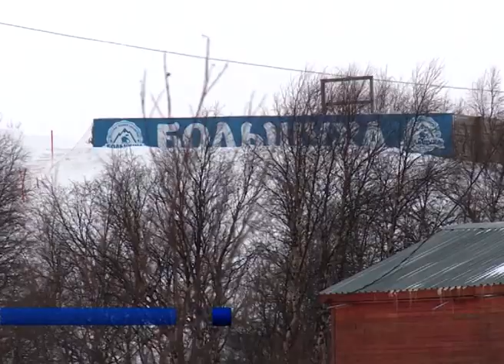ПОДГОТОВКА К "БУРАН ДЕЮ"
"Буран Дей" поменял традиционную прописку. В этом году соревнования пройдут на новом месте - в районе досугового центра "Большуха". Такое решение было принято организаторами гонок в связи с неблагоприятной погодой. Из-за аномально теплой весны на реке выступила вода. Одними из первых на будущей трассе побывала наша съемочная группа. Репортаж Ольги Руссул.